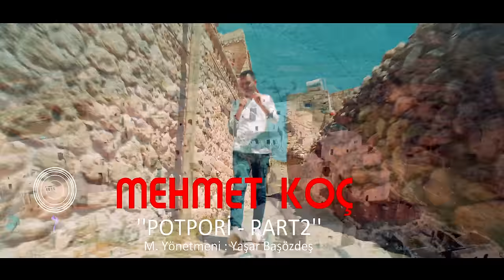Miran Mehmet Koç - Potpori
Miran Mehmet Koç'un, Silvana Müzik etiketiyle yayınlanan "İkimizin Bestesi" albümünde yer alan "Potpori" isimli şarkısı, 4K çözünürlüğünde video klibiyle netd müzik'te.

Düzenleme: Yaşar Başözdeş
Yönetmen: Feyzullah Yıldırım